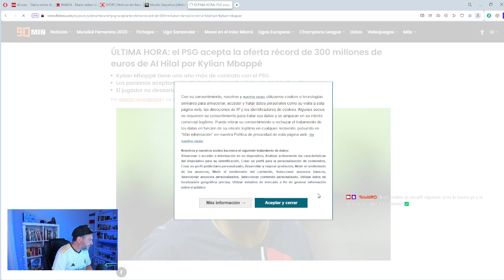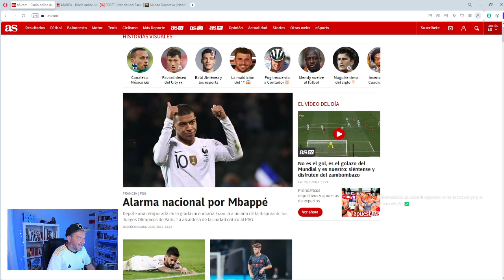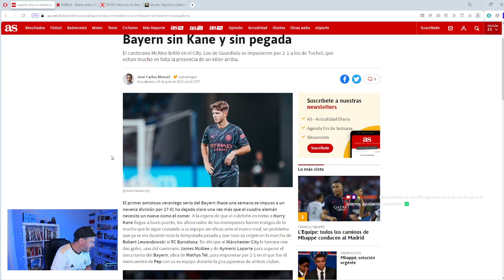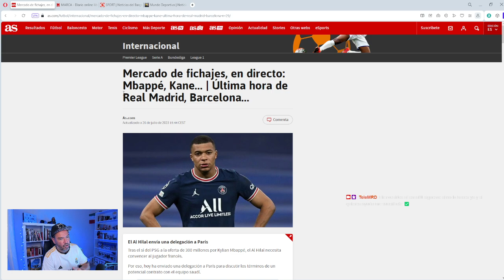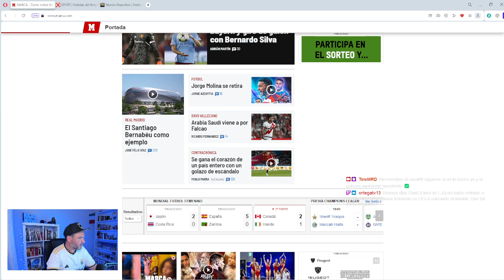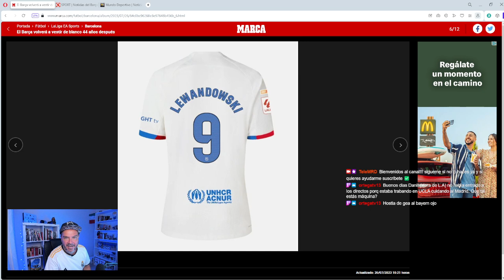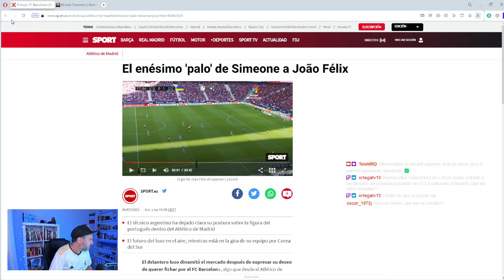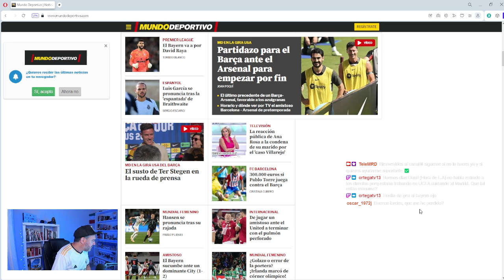MBAPPE A ARABIA, YA NO SABEN QUE INVENTAR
Ahora dicen que Mbappe se va a Arabia, no saben que inventar.